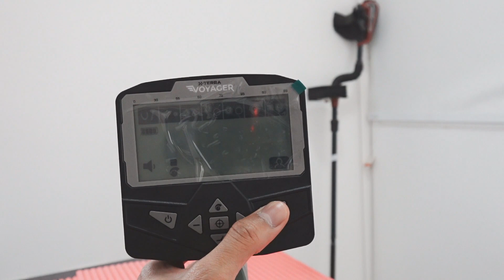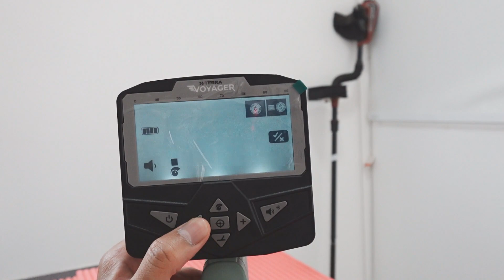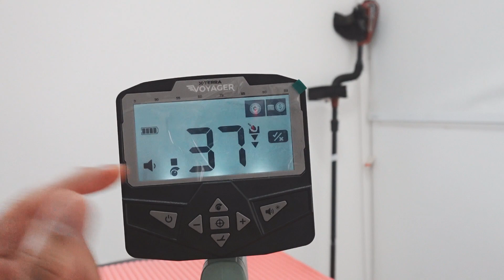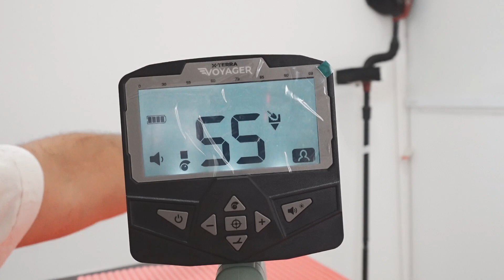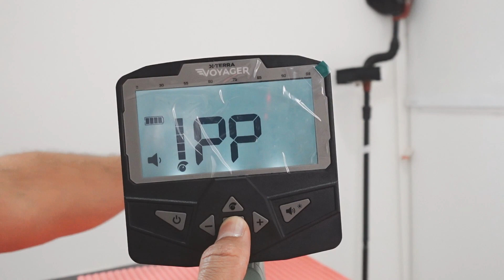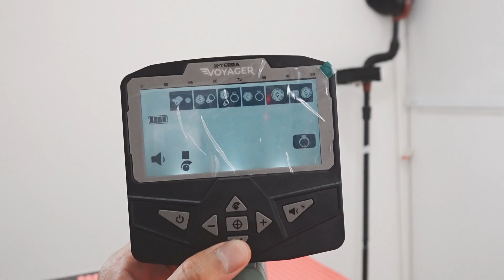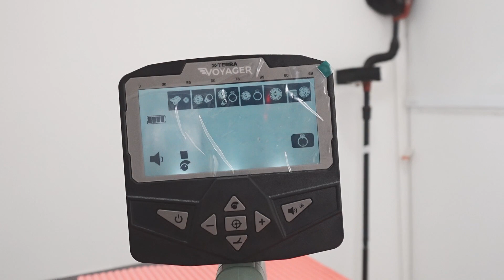MINELAB XTERRA VOYAGER - إعدادات جهاز كشف المعادن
في هذا المحتوى سأستعرض معكم الإعدادات الخاصة بجهاز كشف المعادن ماين لاب اكستيرا فوياجر حيث سأسلط الضوء على جميغ الازرار الخاصة به فتعالوا نشاهد معا هذا المحتوى التعليمي